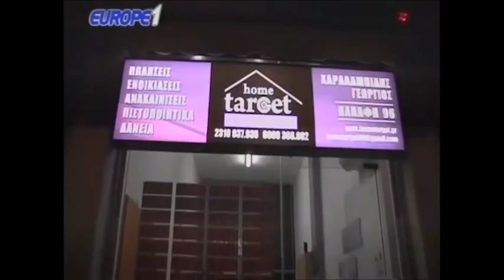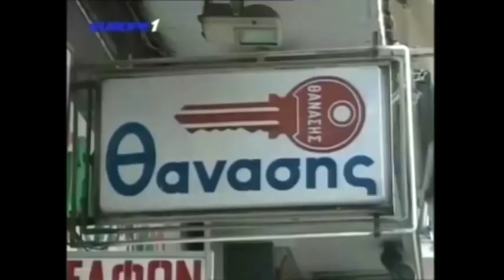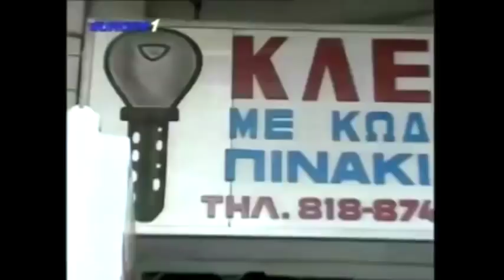Ραπτόπουλος - Κόκκινος - Της Κακομοίρας 3-1-2018